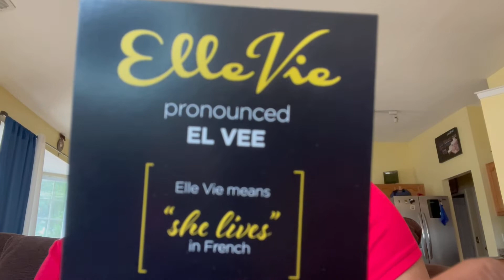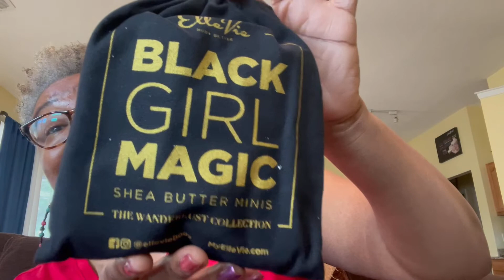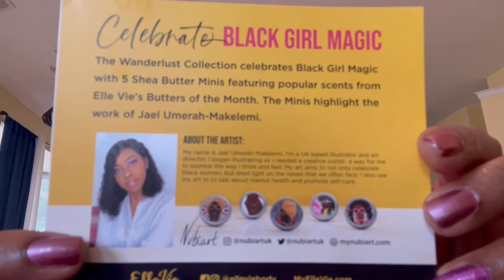Elle Vie Body Butter